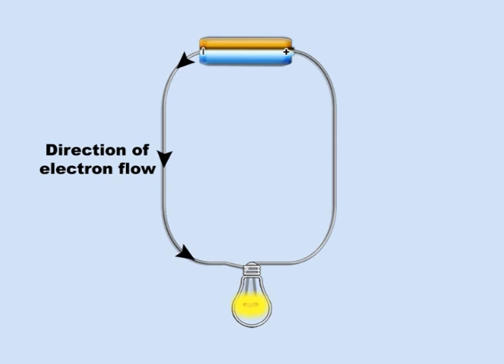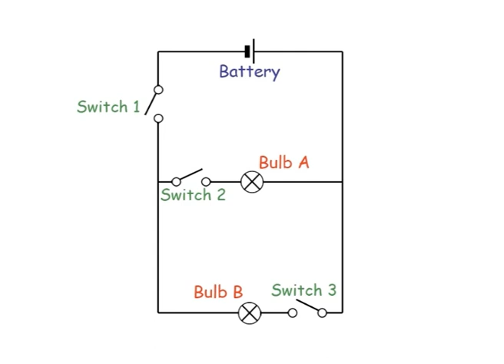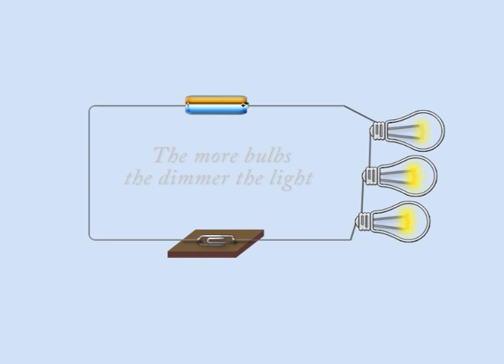6g Circuits by Peter Weatherall